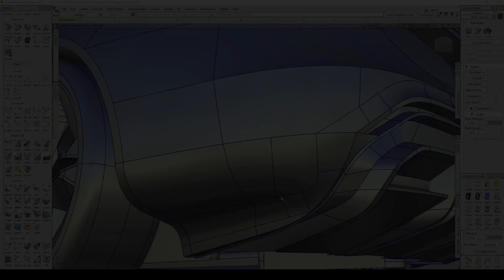#1 Autodesk Alias Tips And Tricks | Tubular Offset Tool | MS3D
Learn Autodesk Alias in a Great Learning Platform
Learn.ms3d.net